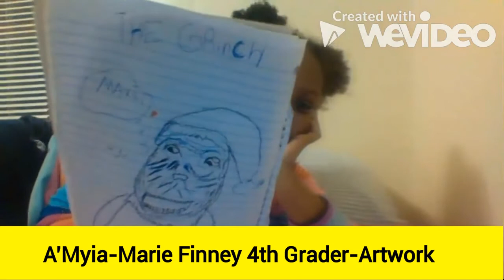Portage Path CLC Virtual Talent Show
Before COVID 19, the Portage Path CLC Talent Show was scheduled for Thursday, May 28. The event became virtual in place of the live talent show in order to still give our APS children the opportunity to share their awesome gifts and talents.